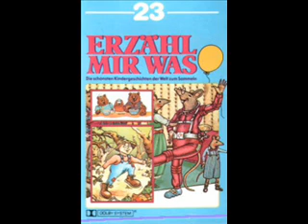Erzähl mir was - Trumpel in Gefahr